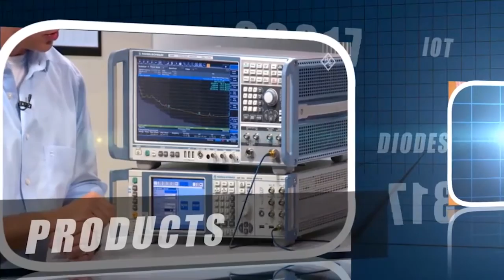Renewable Energy | Interview with Abhishek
Abhishek Dabas,
CEO | ZOLT Energy

About ELETimes:

ELE Times TV provides a comprehensive global coverage of Electronics, Technology and the Market. In addition to providing in depth articles, ELE Times TV attracts the industry’s largest, qualified and highly engaged audiences, who appreciate our timely, relevant content and popular formats.